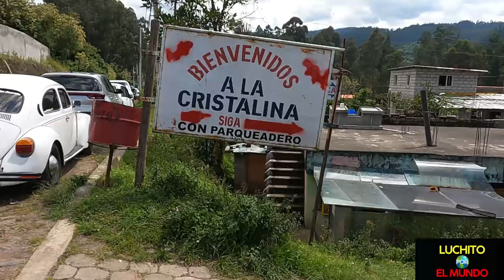DOMINGO DE PESCA FSTEJANDO EL DIA DE LA MADRE EN LA PARROQUIA DE AMAGUAÑA